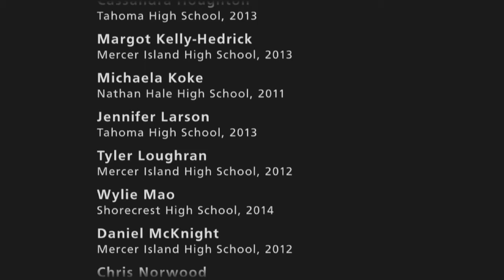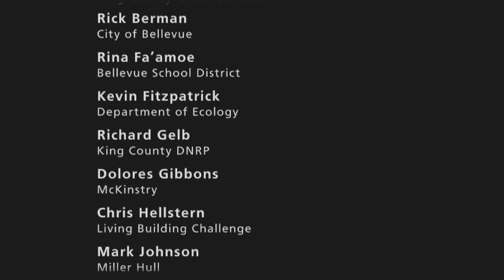Curriculum Connections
We feature three exemplary programs. (1) A fascinating new high school program in Northshore involving a partnership with both McKinstry and Cascadia Community College. (2) An environmentally themed junior high in the Lake Washington School District. (3) The Tahoma School District's effort to fully integrate sustainability education. Tahoma continues to be a leader in the state. Students learn about local and world environmental challenges, and use the environment as a classroom to investigate and solve complex issues.